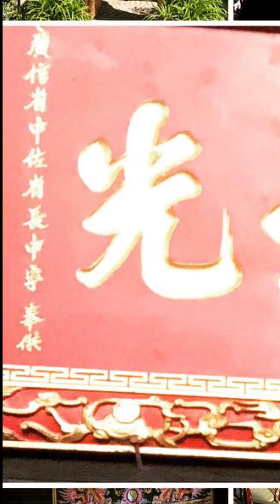ASIAN FRIED RICE Recipe Revealed!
The best Asian rice is often made at home (at least in my home).